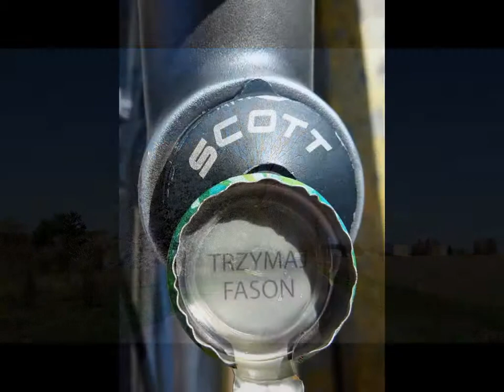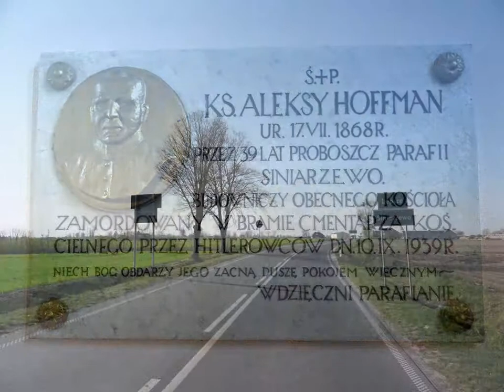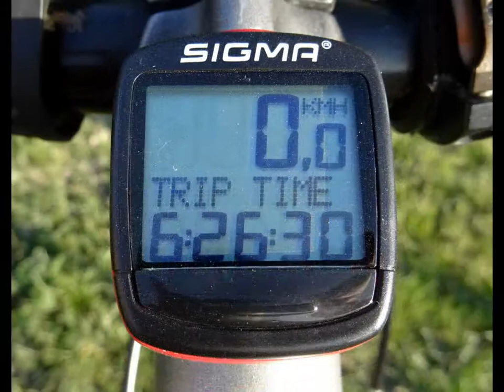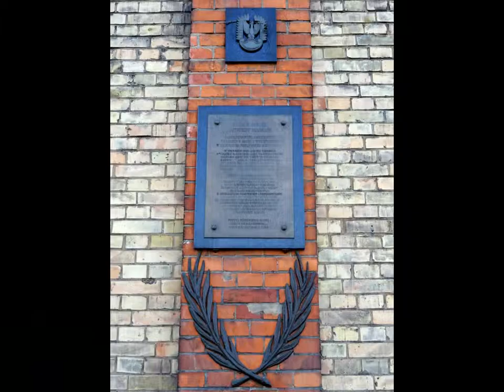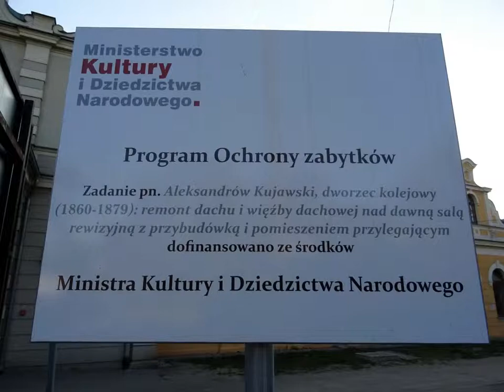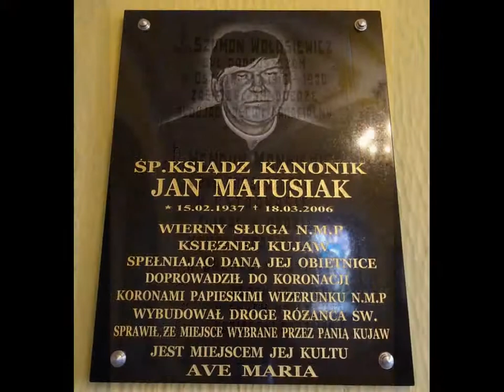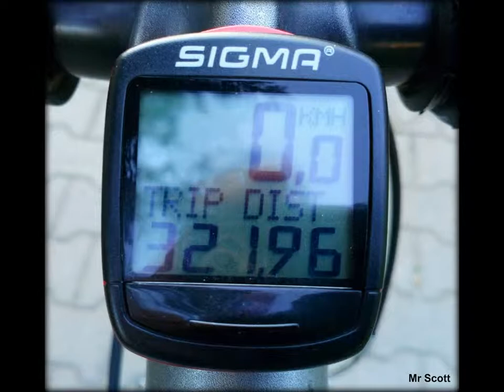TRASA Nr 58 "Aleksandrów Kujawski"